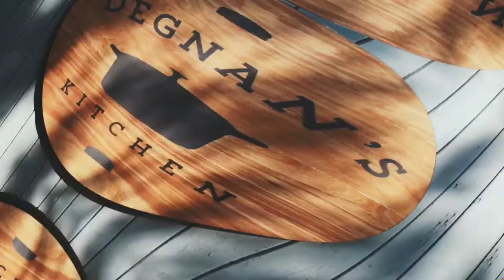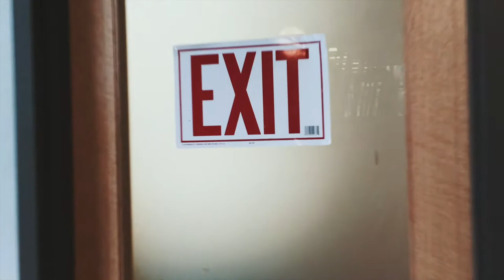Degnan's Summer 2017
Life has a different path for us all. But for one summer, we shared the same destination.